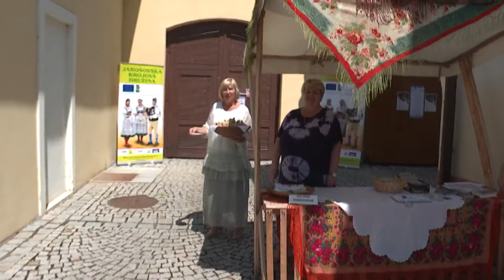nahlédnutí do XII folklorního festivalu v J Hradci